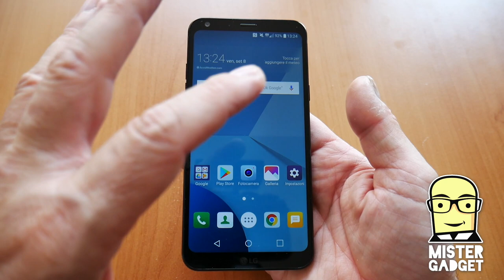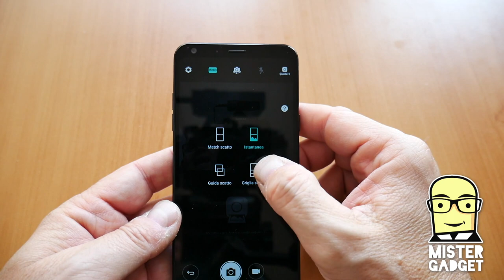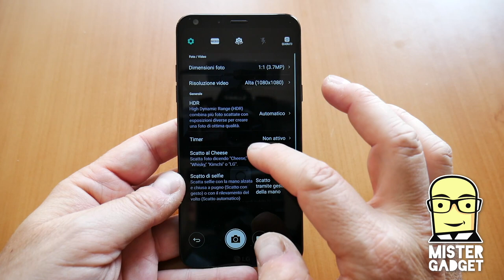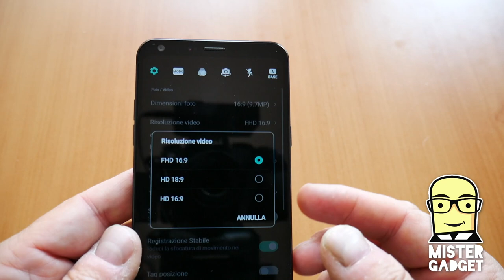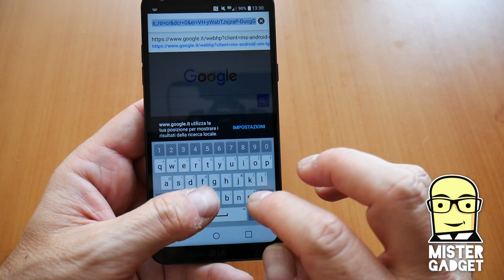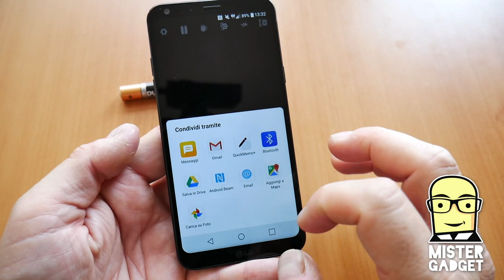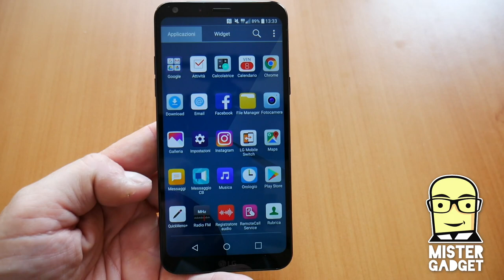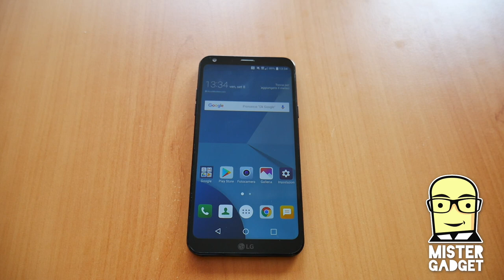LG Q6, il full vision display democratico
LG Q6 è il fullvision display per tutti, la versione democratica dello schermo con cornici super ridotte! Come si comporta nell'uso di tutti i giorni? Il display con la ratio 18:9 è un argomento di vendita sufficiente? Scopriamolo insieme!